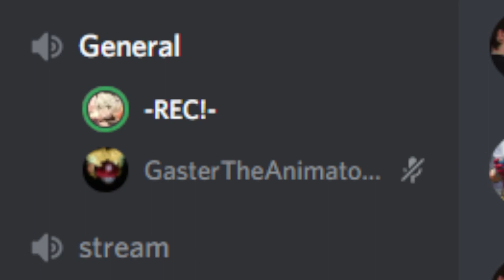Rec has a new anime plot